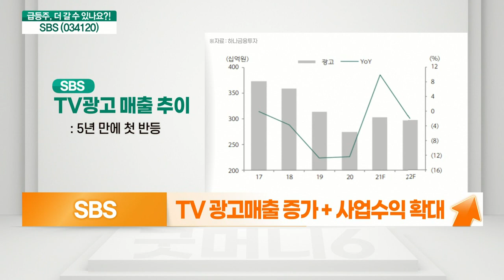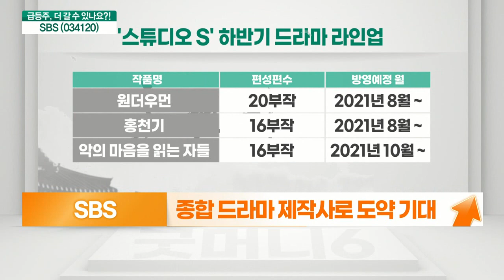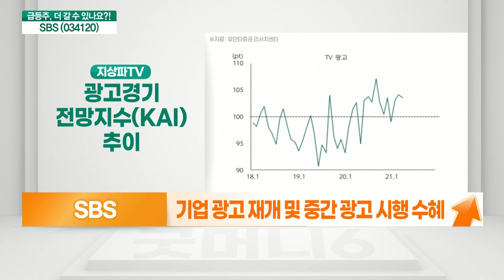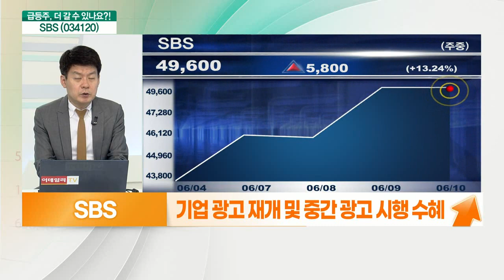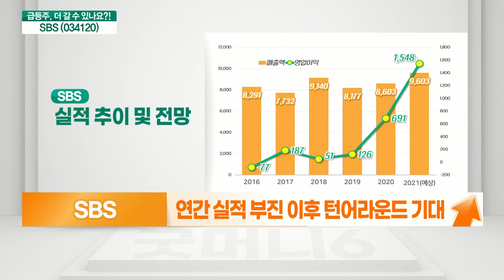SBS(034120)... 중간 광고로 실적 UP_기대해도 괜찮아 (20210610)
SBS(034120)
- 2021년 1분기 실적 호조
- TV 광고 매출 증가 + 사업 수익 확대
- 올해 7월 중간광고 도입… 매출 확대 기대
- 자회사 ‘스튜디오S’의 재평가 필요
- 종합 드라마 제작사로 도약 기대
- 기업광고 재개 및 중간광고 시행 수혜
- 스튜디오S 지분가치 부각 전망
- 연간 실적 부진 이후 턴어라운드 기대